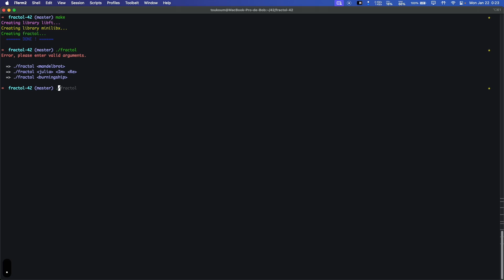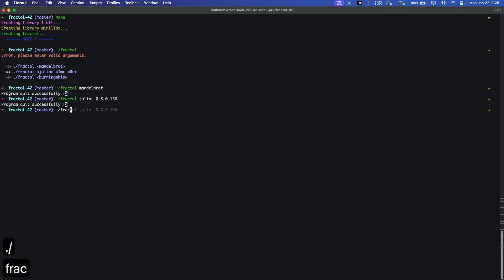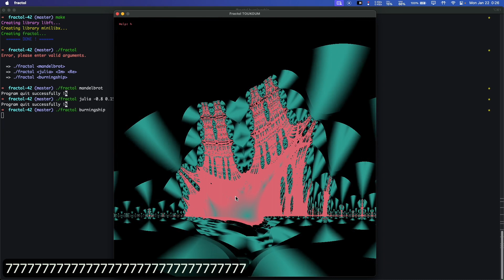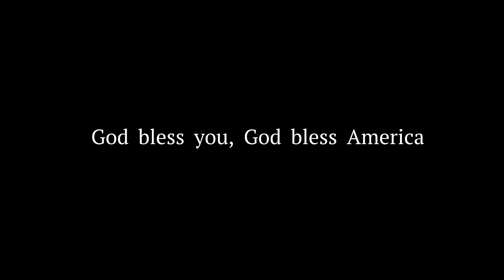FRACTOL 42 - Demo and Compilation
This project is about creating graphically beautiful fractals.
If you have any question, don't hesitate to ask ChatGPT.
Thank's to all my support.
À tantôt ! smiley coeur coeur bisous love.

💰 Si vous voulez me faire un virement d'un million d'euros ou plus (par sympathie): FR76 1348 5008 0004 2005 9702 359